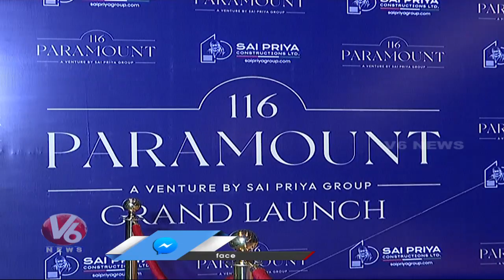Nandamuri Balakrishna Launches Sai Priya New Venture @116 Paramount | V6 News